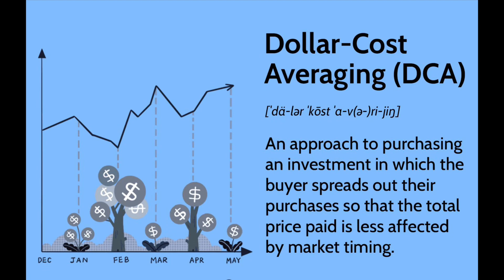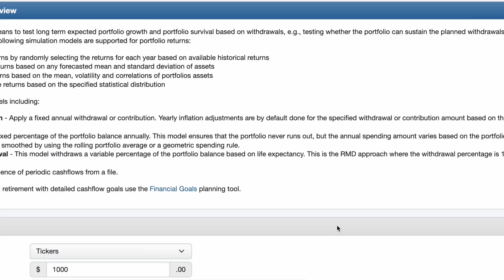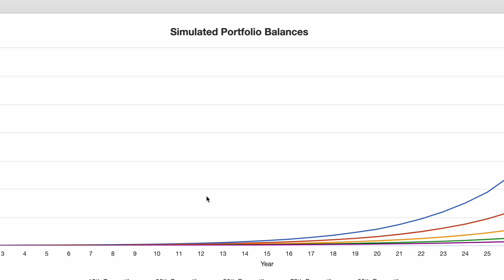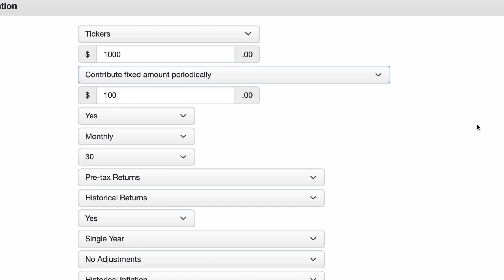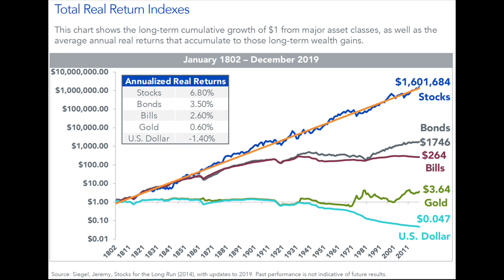23 February 2024